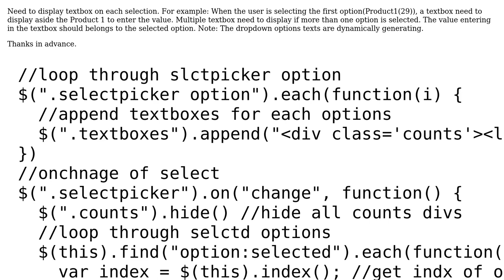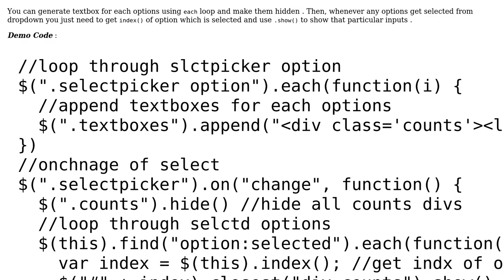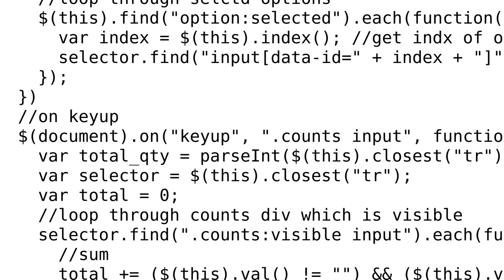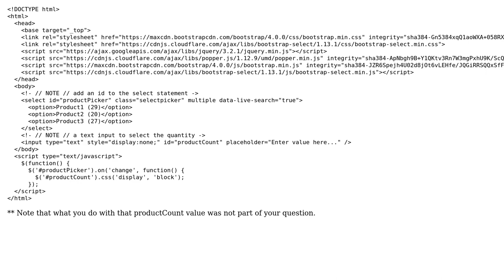Display textbox on each selection in the multiselect (2 Solutions!!)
Display textbox on each selection in the multiselect